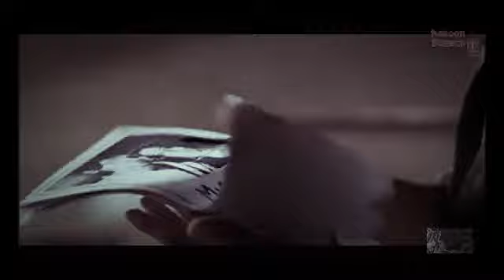yaa Raba dete koe jaan bhi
for public fair purpose only